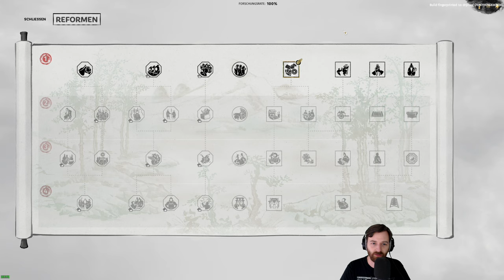Let's Play Total War: THREE KINGDOMS - Eight Princes - Sima Jiong 👑 #002 [Deutsch/German][1440p]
💰 Kauf von Total War Three Kingdoms Eight Princes für PC 💰

Wir schreiben das Jahr 291 n. Chr. und eine Generation ist seit den turbulenten Ereignissen des Zeitalters der Drei Reiche vergangen. Trotz der Dreiteilung der Macht, die den Konflikt zum Stillstand brachte, und der kurzen Vereinigung der Königreiche unter der Jin-Dynastie, kann jeden Moment ein Bürgerkrieg ausbrechen.

Alle Videos 📹 von Total War Three Kingdoms Eight Princes in der Playlist 📜 schauen!

Let's Play von Total War Three Kingdoms Eight Princes mit Kommentaren von DrProof (2019)